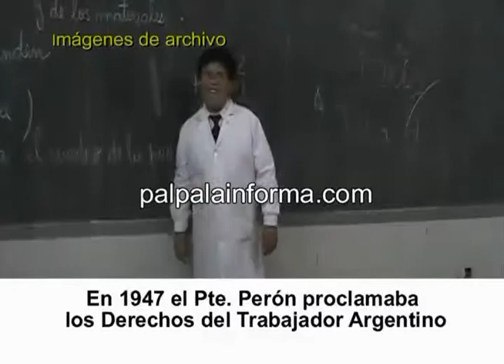DERECHOS DEL TRABAJADOR ARGENTINO 1 DE MAYO 2018